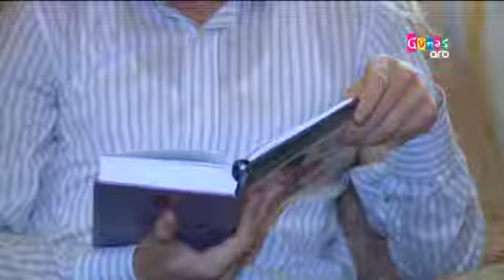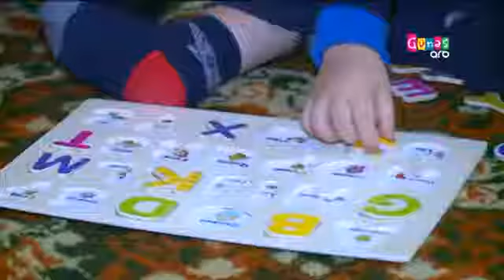ARB Günəş kanalına "Övladın üçün oxu" layihəsiylə bağlı video müsahibə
Ölkənin ilk uşaq kanalı ARB Günəş övladınüçünoxu layihəsiylə bağlı reportaj hazırlayıb.